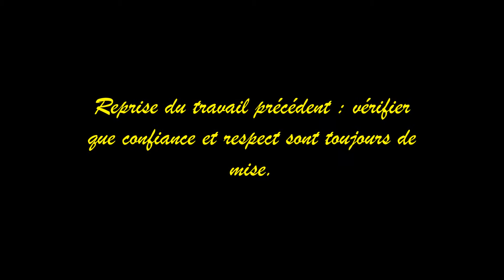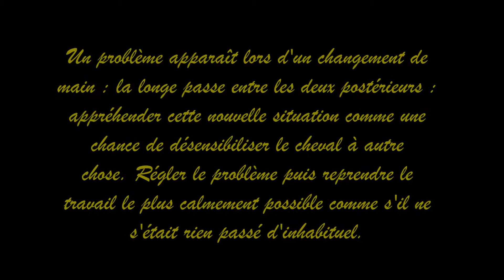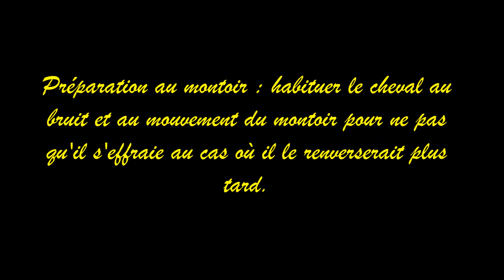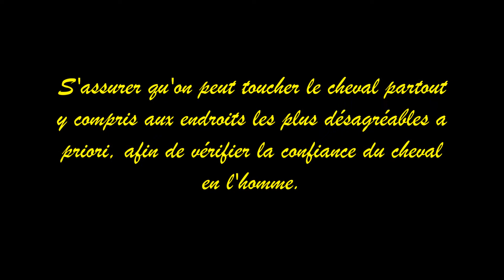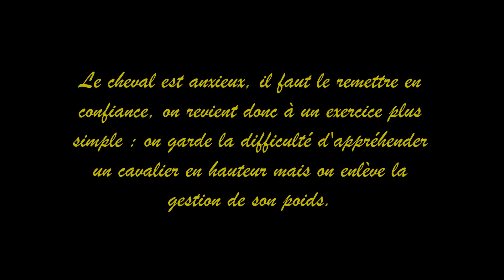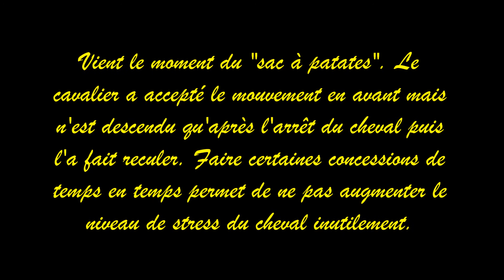Django 28 07 2017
Débourrage Django, vidéo n°2